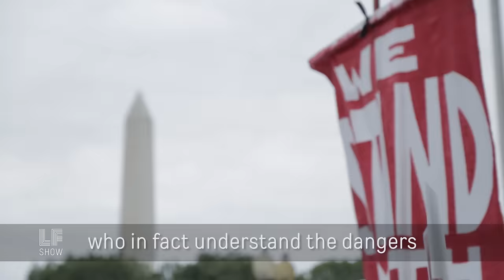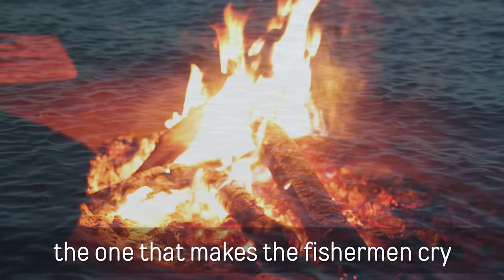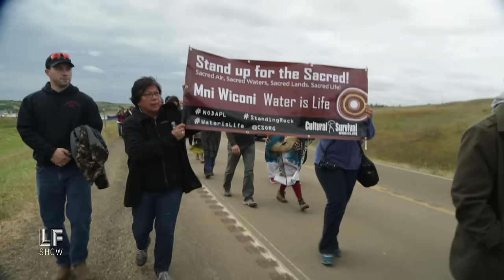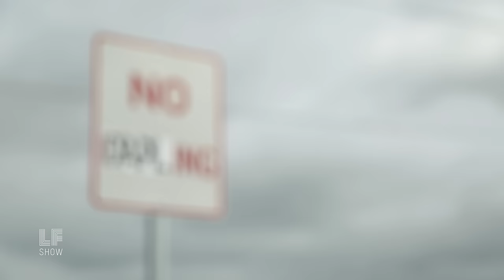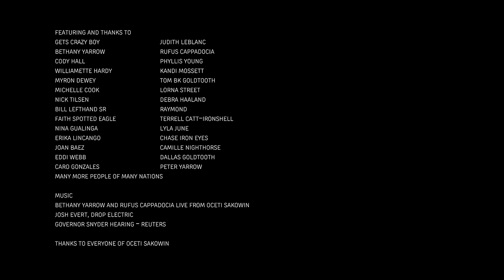RISE With Standing Rock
There's a revolution happening in Standing Rock, at the Očhéthi Šakówiŋ camp, and across the country. Over 200 indigenous American nations and 6,000 people have travelled to the community in an unprecedented act of solidarity. Catalyzed by the fight against Dakota Access Pipeline, Native American tribes are protecting their water, but even more, protecting their sovereignty in the face of a colonialist State. In a time when we still celebrate Christopher Columbus, violent colonizer, the indigenous rights movement is more important than ever.

On Indigenous People's Day 2016, we're StandingWithStandingRock. Journalist Jonathan Klett connects what's happening in North Dakota to what's happening in D.C. Chase Iron Eyes, US Representative Candidate for North Dakota and Judith LeBlanc, director of the Native organizers Alliance, speak to what's at stake in this fight.

With music by Bethany Yarrow and Rufus Cappadocia.